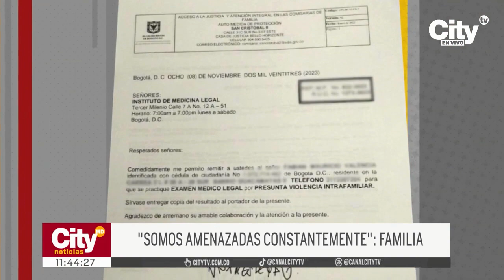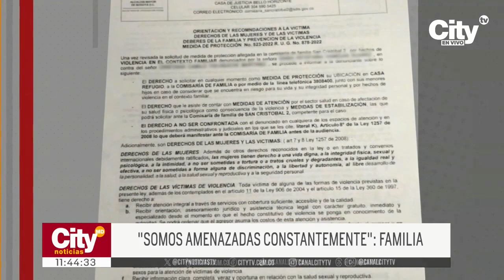Mujer vive un infierno: familia pide protección ante amenazas de hombre | CityTv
¡No es hora de callar! CityNoticias del MedioDía, conoció la desgarradora historia de una mujer que ha sido agredida en múltiples ocasiones por su expareja, a pesar de contar con una medida de protección. La situación ha llevado a la familia a vivir en constante angustia, pues el agresor persiste en perseguirla incluso en espacios públicos.